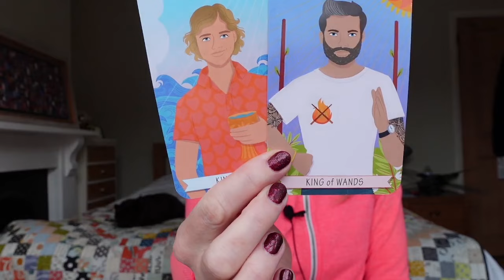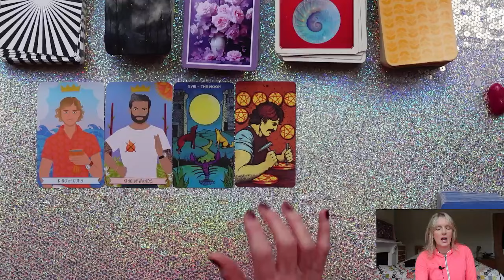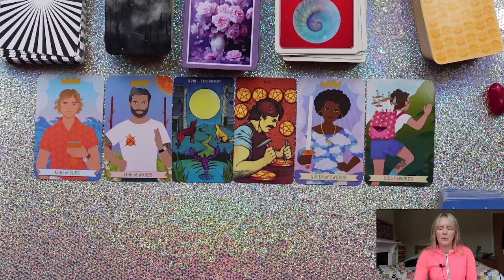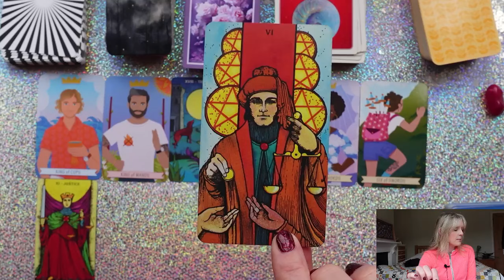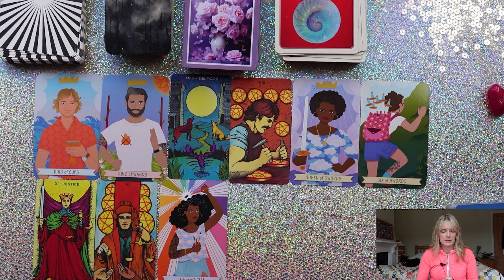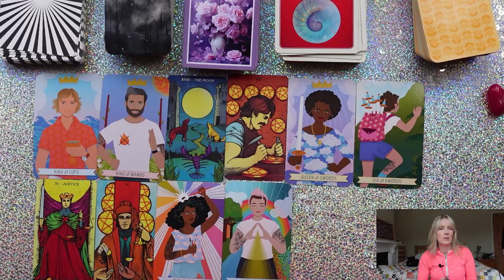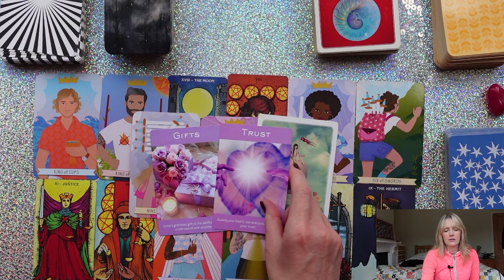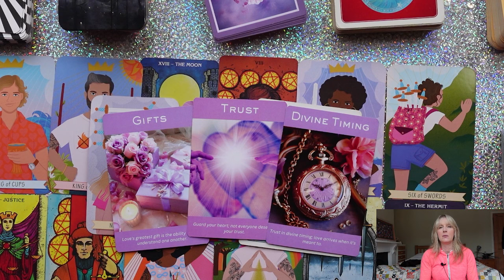PISCES "YOU ARE STARTING TO DISCOVER WHO YOU REALLY ARE - AND YOU LIKE IT! ♥️💫" JUNE 2024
🤩 EXTENDED READINGS PURCHASE ALL 12 FOR 9.99 😍

💫💕  SHADOW WORK TAROT PLUTO RETROGRADE MAY 2 - OCT 11, 2024